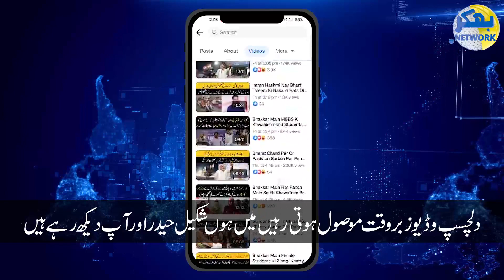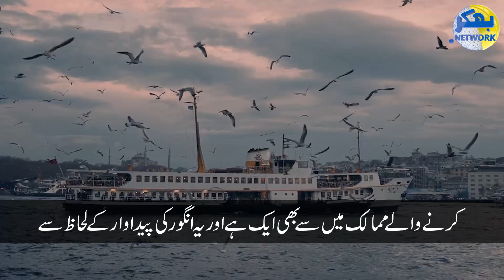Turkey Ko Duniya Ki Janat Kiyo Kaha Jata Ha Tayyab Erdogan Kis Tarha Umat e Muslima Ka Sarbarha Bana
Turkey Ko Duniya Ki Janat Kiyo Kaha Jata Ha Tayyab Urdogan Kis Tarha Umat e Muslima Ka Sarbarha Bana
ترکی کو دنیا کی جنت کیوں کہا جاتا ہے
طیب اردوان کس طرح امت مسلمہ کا سربراہ بنے گا